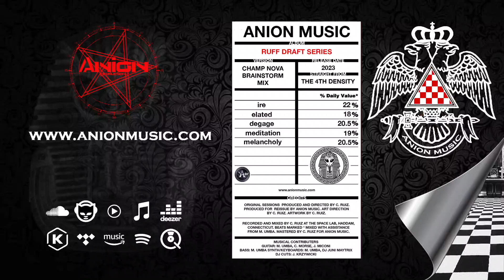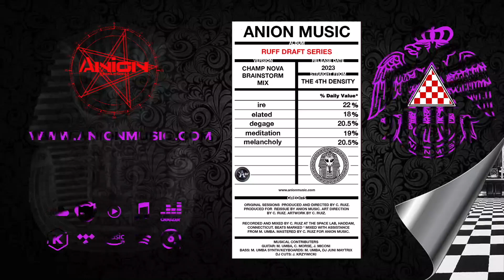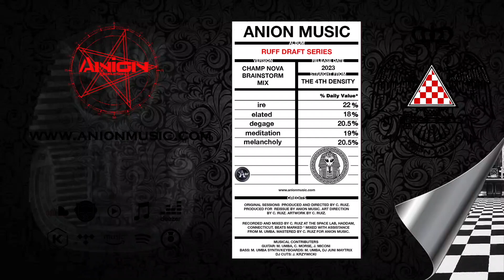can u do this kke